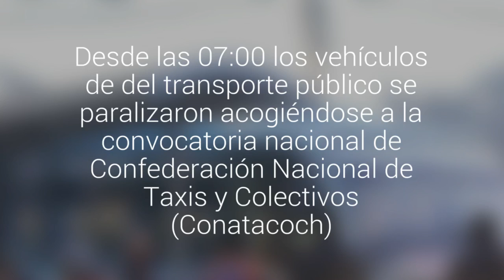Paro de colectivos en San Antonio mantiene un 100% de adhesión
Desde las 07:00 los vehículos de del transporte público se paralizaron acogiéndose a la convocatoria nacional de Confederación Nacional de Taxis y Colectivos (Conatacoch).